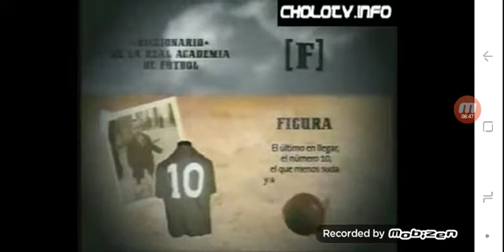El Show de Goles CMD 29-05-2009 Parte 2